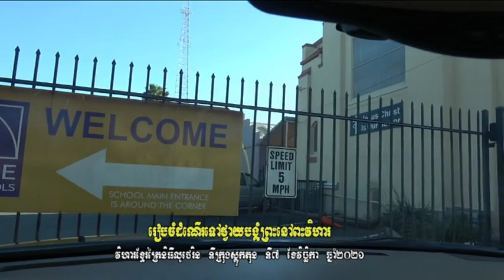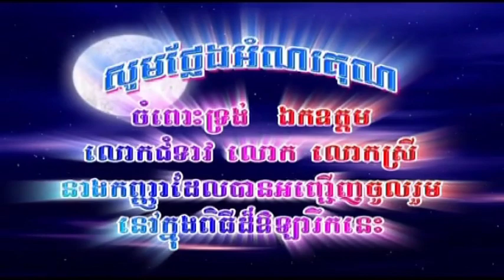Khmer Christian Going To Worship God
Worship at Cambodian Trinity Lutheran Church.
11/ 7/ 2021. Sunday Morning at 10:45 AM